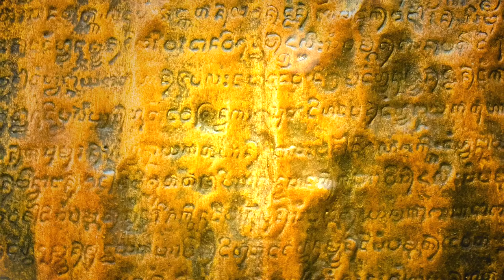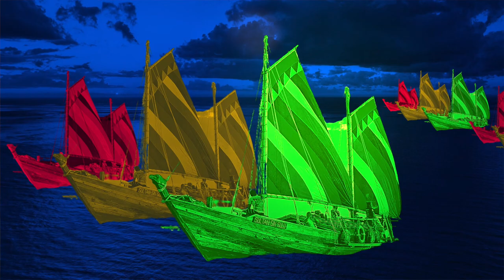Pinoy Historian Explains Mind-Blowing Typhoon Mythology ⛈️🇵🇭⛈️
As requested, here is the full English version of last week’s video about typhoons in the Philippines. Let’s dig deeper into the mythologies of our ancestors and learn more about the almost forgotten but truly mind-blowing beliefs behind the strong winds, the heavy pouring rain, and the flooding brought by the mighty typhoons! ⛈️🌀🦅🌀⛈️

📚 My Book: "Black Lives & Brown Freedom" about the untold history of solidarity between Black and Filipinos in the events surrounding the almost forgotten Philippine-American War

NAFCON’s Bayanihan Relief & Rehabilitation in Response to Recent Typhoons in the Philippines

Salámat! ❤️💛💚

📚 Resources & Further Learning:
Ágúman Sínúpan Singsing, Inc.
Ámalátan Lecture Series by Bapang Mike Pángilinan (2010 Most Outstanding Kapampángan Awardee for Culture and 2016, Talasínup king Singsing)

About Kirby:
Kirby Pábalan-Táyag Aráullo is a renowned Filipino Culture Bearer and currently the National Coordinator for Culture and Heritage for NAFCON (National Alliance for Filipino Concerns). He is a Dátû and Lakan by blood, a direct descendant of the last indigenous Paramount Kings of Luzon (of both Lakandúlâ of Tondo and Rája Matandá of Maynílâ), and of the anti-colonial revolutionary Katipuneros who fought for the liberation of the Philippines from colonialism. Kirby's upbringing exposed him to the contradicting worlds of traditional politics and grassroots activism.

With a keen interest in varying fields (such as history, culture, government, and human rights) and a strong commitment to serve the community, Kirby studied in some of the world’s most prestigious universities, such as Harvard, UC Davis, and Université catholique de Louvain. Kirby is also the Co-Founder of the Bulosan Center for Filipino Studies and author of the book “Black Lives & Brown Freedom: Untold Histories of War, Solidarity, & Genocide.”  He is a visiting professor at various colleges in the Philippines and a research fellow with Sínúpan Singsing, an institute for indigenous advocacy and the study of Kapampángan language, history, and culture.

Dátû Kirby is an educator who is well-rooted in his culture and passionate about his heritage; he strives to decolonize Philippine history and democratize Ethnic Studies through knowledge and play.